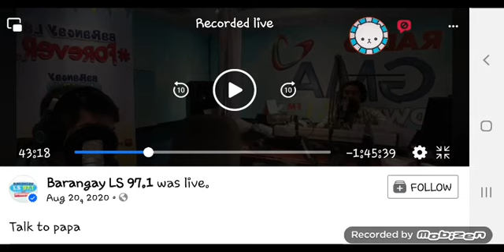BARANGAY LS 97.1 SONG SPONSOR